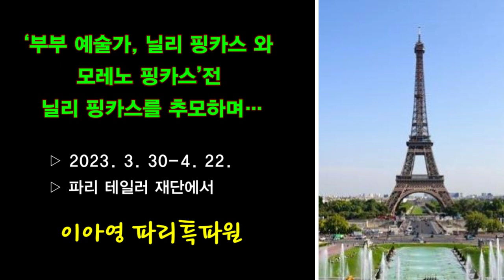미술전문방송 아트원TV / ‘부부 예술가, 닐리 핑카스 와 모레노 핑카스’전 ) / 해외전시소식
- ‘부부 예술가, 닐리 핑카스 와 모레노 핑카스’전
- 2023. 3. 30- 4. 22.